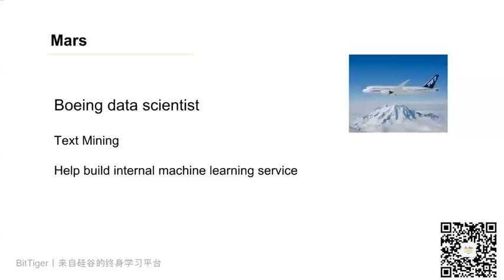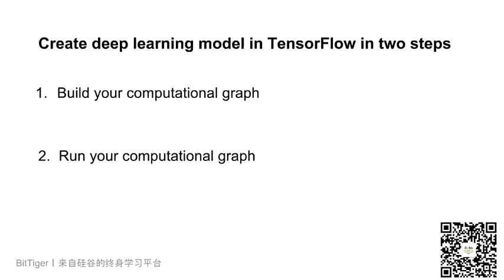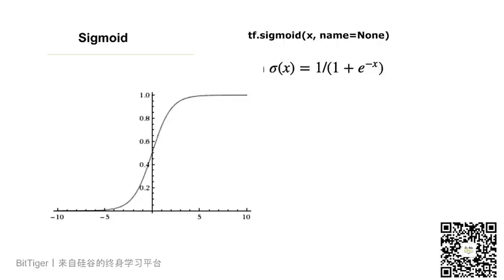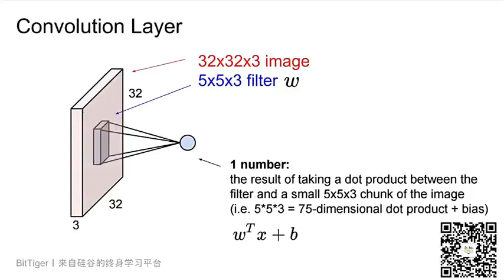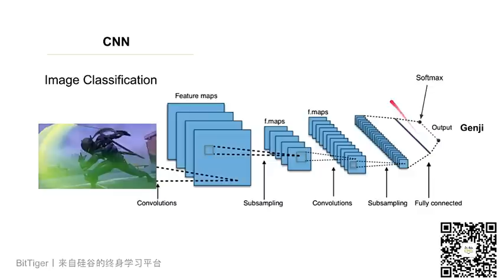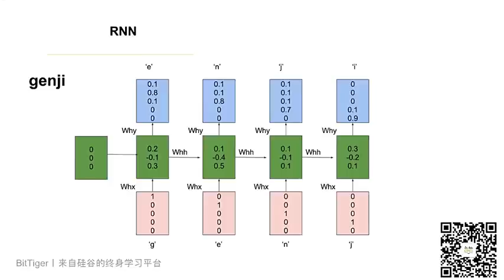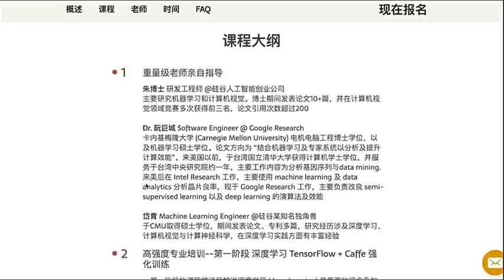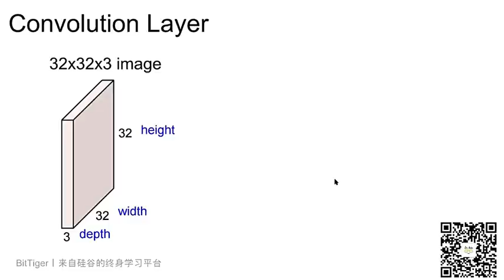深度学习：从入门到实践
立刻订阅BitTiger Youtube频道，加入终身学习大军！